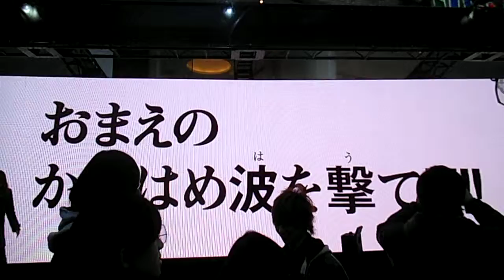DSCF9110渋谷パルコ20150208かめはめ波 試射会